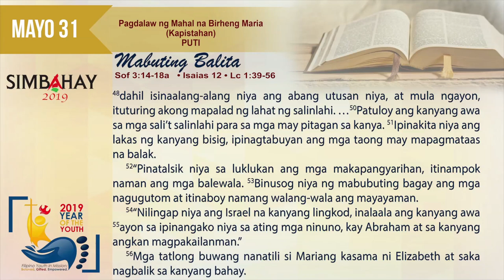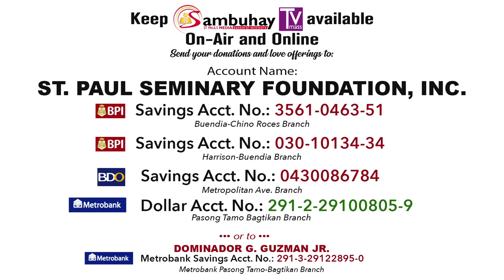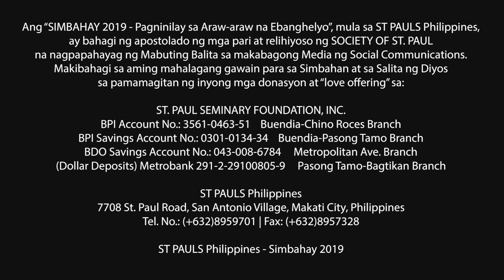Simbahay | Kapistahan ng Pagdalaw ng Mahal na Birheng Maria | Mayo 31, 2019